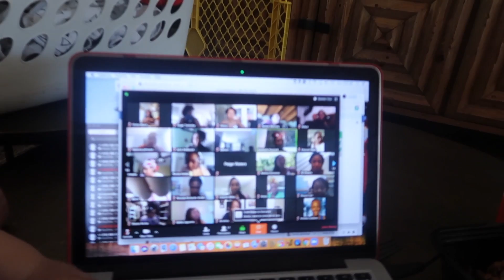Huge Mother's Day Surprise | 2020 Vlog #31 | That Chick Angel TV